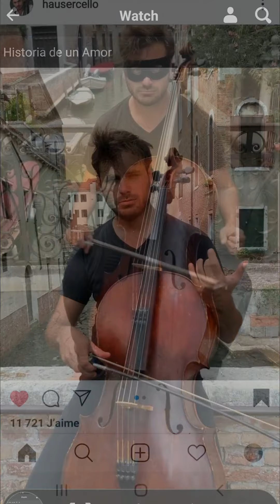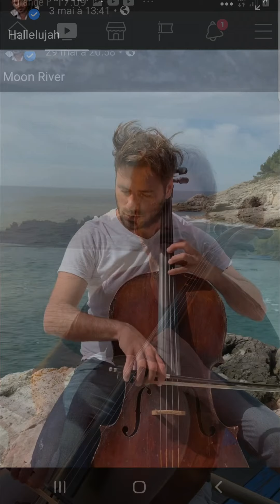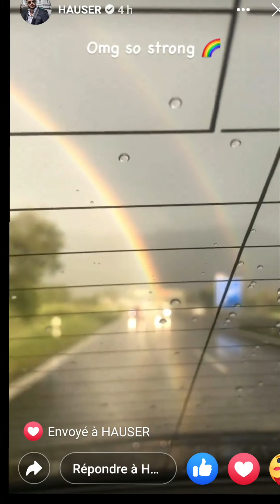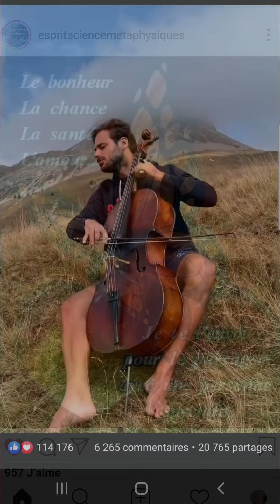elle fait de l'équitation en pensant à son ange...